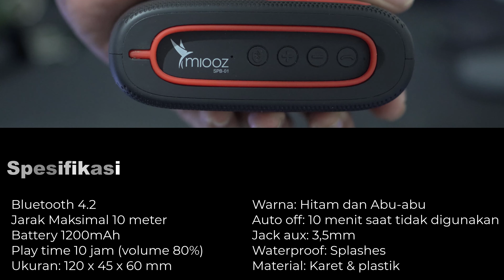Speaker bluetooth mini bisa masuk saku || miooz spb-01